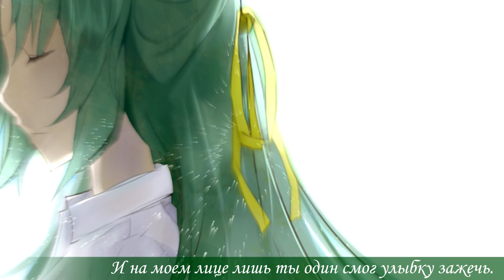Dear you [Higurashi no Naku Koro ni] - RUS cover - Camellia (Alina Chunareva)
Оригинал: Yukino Satsuki - Dear You
Аниме: Higurashi no Naku Koro ni

Перевод: Myrtille
Работа со звуком: Camellia
Работа с видео: Camellia